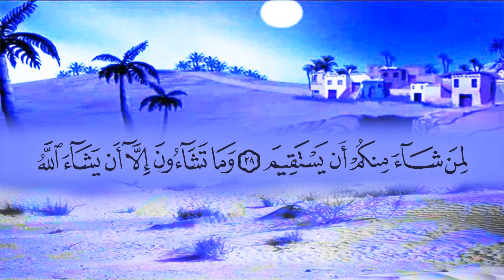سورة التكوير (81) بصوت القارئ محمد عبد الكريم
المصحف المرتل بصوت القارئ محمد عبد الكريم